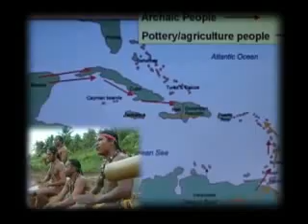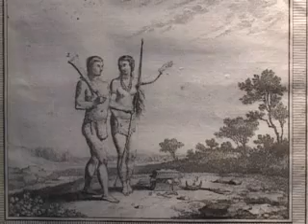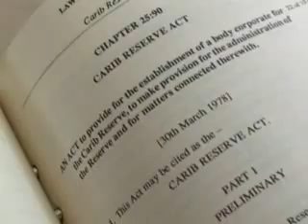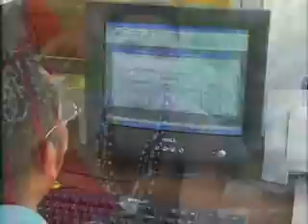KALINAGO TERRITORY, DOMINICA, WEST INDIES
Kalinago Barana Aute, Crayfish River, Kalinago Territory, Dominica